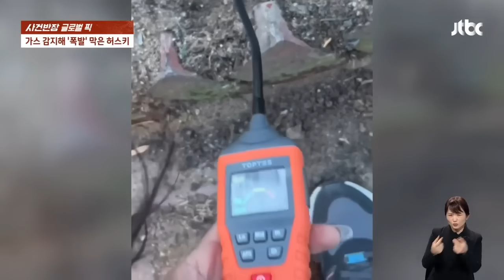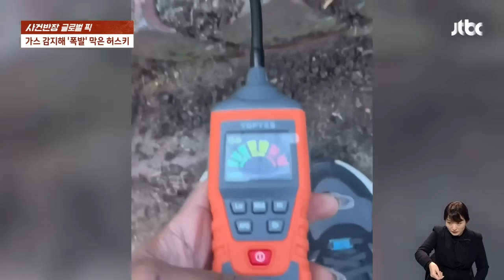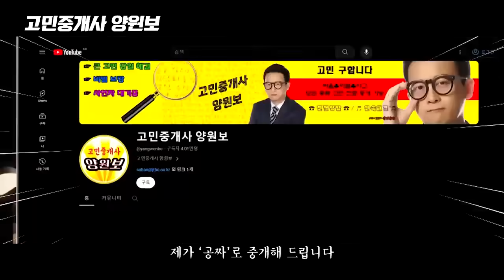'폭죽' 갖고 놀다 시뻘건 불길로…창고 다 탔는데 "제가 안 그랬어요" / JTBC 사건반장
아이들이 골목에서 '폭죽'을 가지고 놀고 있습니다. 밟으면 톡 터지는 폭죽인데요. 남자아이가 열심히 밟자 빙글빙글 돌며 불꽃이 일죠. 그런데 잘 가지고 놀던 폭죽이 튕기며 대문 틈 사이로 쏙 들어가 버립니다. 아이들은 엎드려 틈을 살펴보지만 잘 보이지 않았겠죠. 그렇게 2분 후 폭죽이 들어간 건물 창문으로 옅은 연기가 뿜어져 나오기 시작했습니다.

0:00 아이들 '불장난'에 창고 화재
1:21 편의점 털다 '경찰'에 딱 걸려
2:32 가스 감지해 '폭발' 막은 허스키
3:39 추락한 아이 '맨손으로' 받아